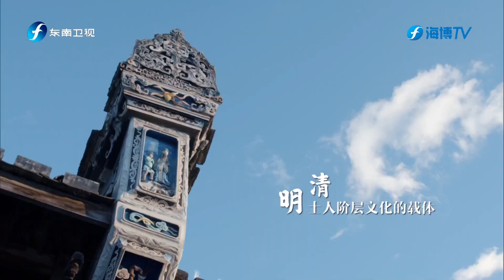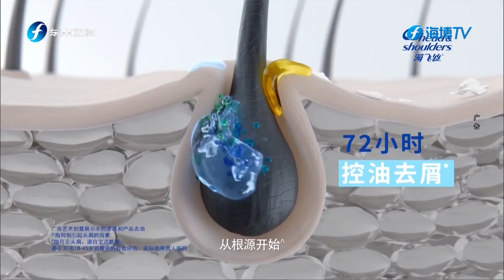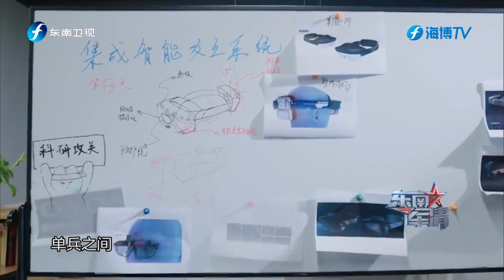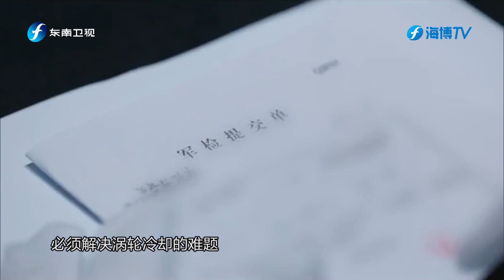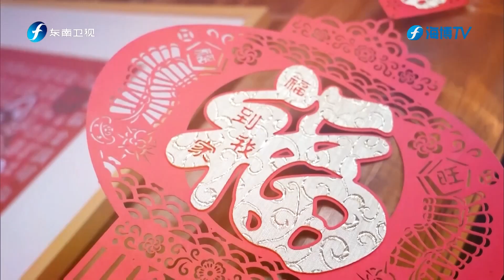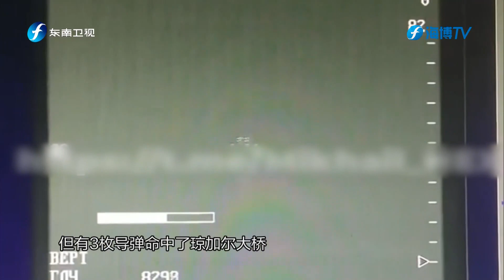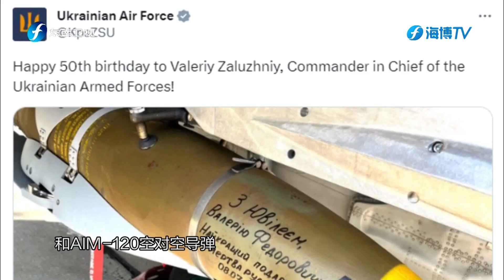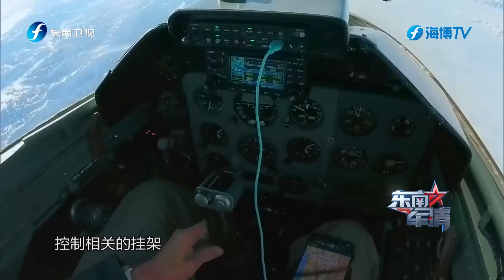《东南军情》乌克兰空军对俄罗斯威胁越来越大？